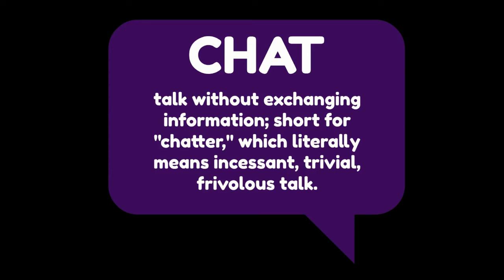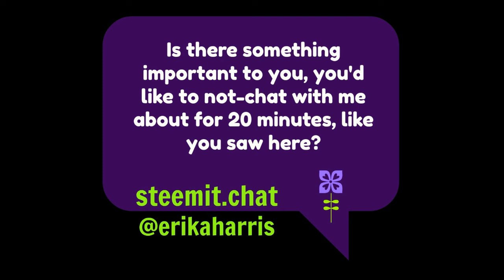Not-Chatting With Emancipated Human's Luis Mises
Ohmygoodness, I SO enjoyed connecting with Luis! Time flew, so it became a 3-part series. This is the first. It's under 30 minutes. We covered quite a bit, as outlined below.

I apologize for a couple glitches in Zoom's recording throughout. There were some sound dips for me, and some visual freezes for Luis. I think the content is worth those minor and infrequent aggravations.

I teared-up (am so emotional, 'cause these energies are *real!)* My makeup smudges... and I kinda look like I have a black eye. **But I don't.** Just wanted to be clear about that. Enjoy!

EMANCIPATE = set free, especially from legal, social or political restrictions.

Topics Discussed:

*How Emancipated Human came to be, and its two main objectives

*Luis' lifelong habit of excellence, and empowerment

*How his vision of service to humanity expanded

*The Sri Yantra, as a meditative tool to strengthen your mind's focus and sight

*Balancing feminine and masculine energy

*Receiving the help your subconscious offers

*Time as an unreal construct, and our multi-dimensionality